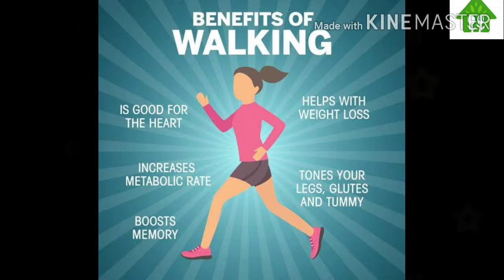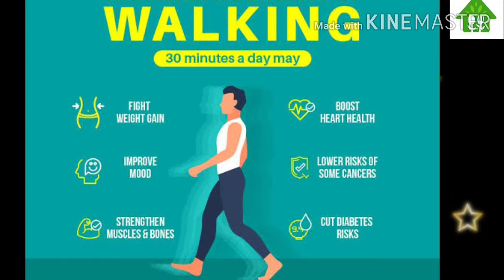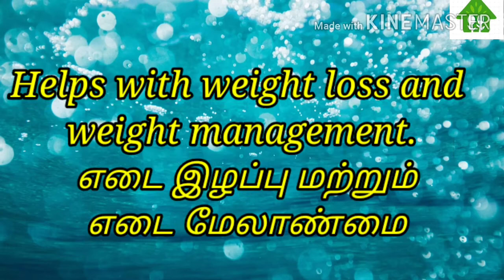walk at home || one excercise for whole body || weight loss || Leslie sansone